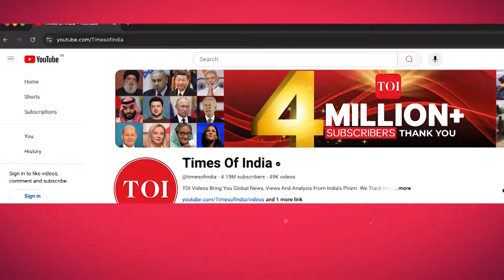Putin’s Ravaging Blow Leaves Kharkiv In Dark With Dozens Of Casualties; Zelensky Fears Dark Winter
Russian strikes hit the northeastern Ukrainian city of Kharkiv on Sunday night, wounding at least 12 people and cutting power to parts of the city. Ukrainian officials are bracing for further bombardments targeting energy infrastructure this winter, as Russia has increasingly aimed at weakening civilian resilience. Watch